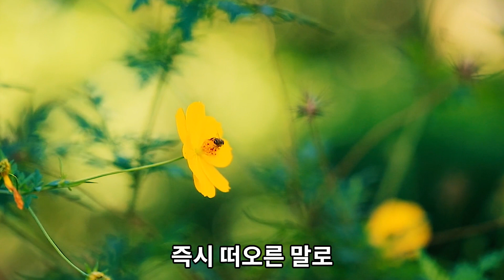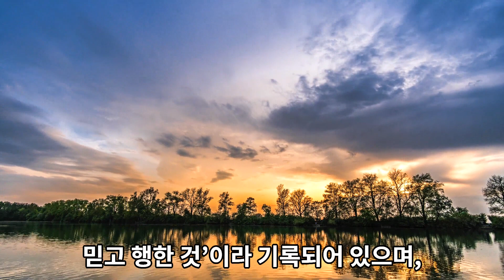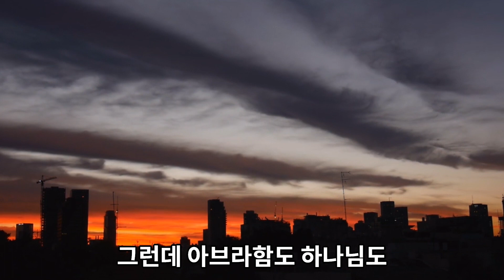63. 아브라함 번제의 실체. 이삭의 행동은 무엇을 보여주나? 창세기 22:1-19